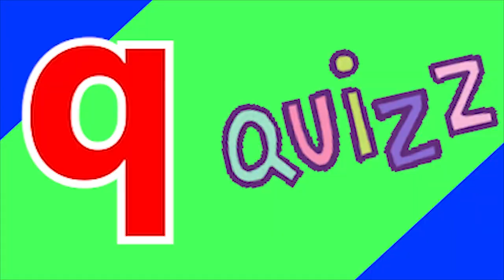Phonics Song with TWO Words A For Apple ABC Alphabet Songs with Sounds for Kids Nursery Rhymes